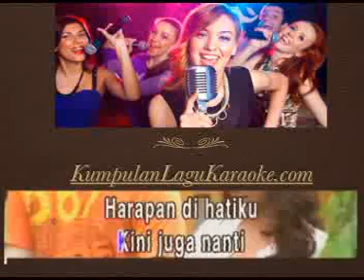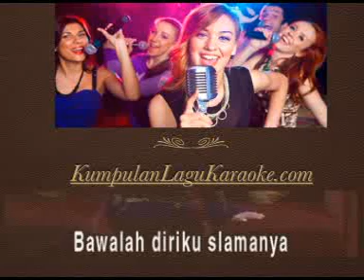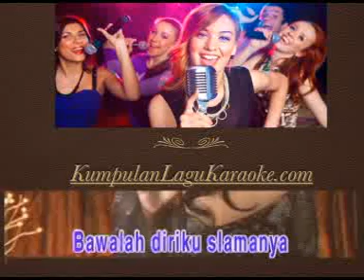CINTA - VINA PANDUWINATA karaoke ( tanpa vokal ) cover